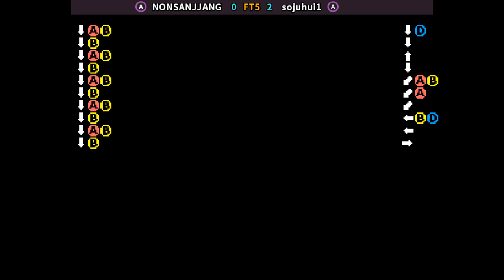CVS2 🕹 NONSANJJANG FT5 sojuhui1